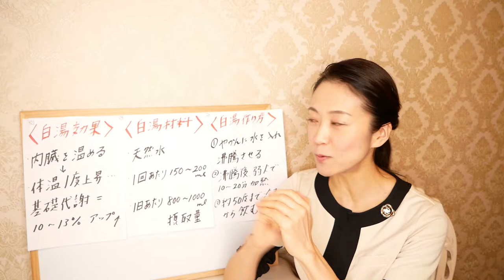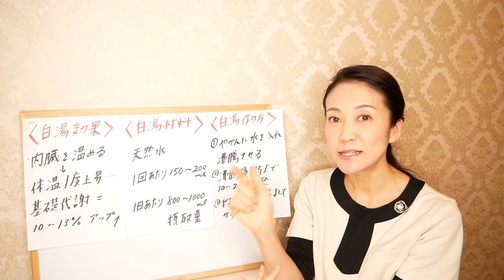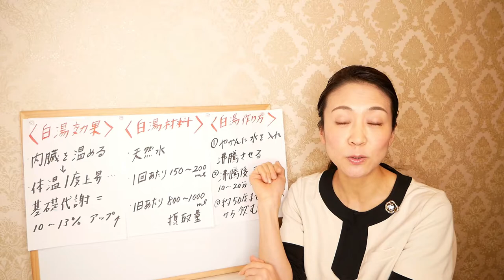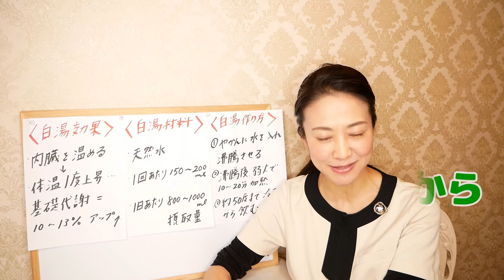【嵐ダイエット】松本潤さんも実践する、痩せる食事法ご紹介します！あなたもご自宅で簡単に、すぐに取り組めます【美腸活】